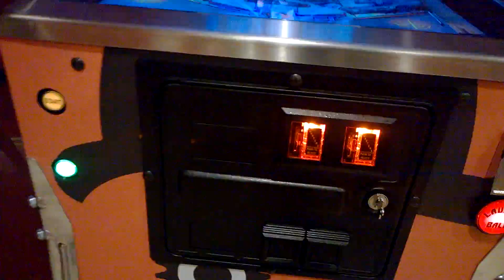Clockwork Orange Virtual Pin running Terminator 2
just a preview